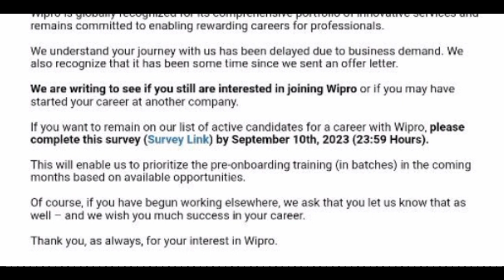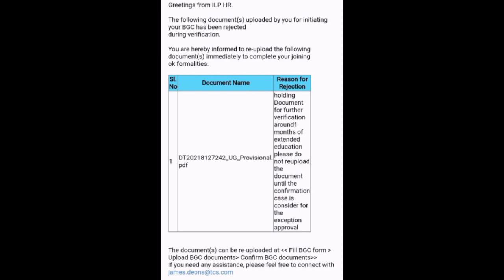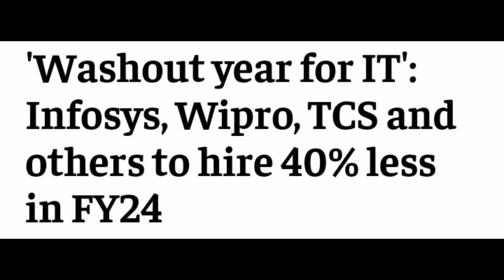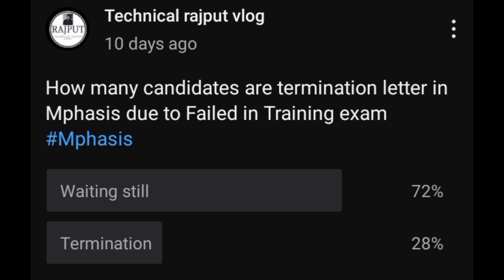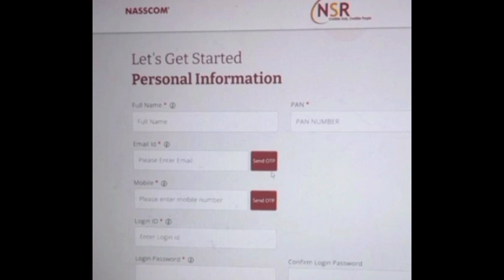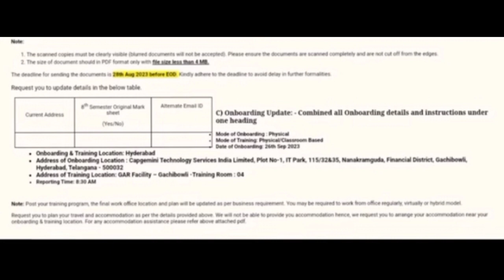Onboarding update news|Latest Onboarding Cognizant |Wipro ,Tcs ,Mphasis, Capgemini, Lti mindtree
In this video all the onboarding update latest joining news offer letter news
New joining news update
Mphasis termination after training
Wipro pre Onboarding update
Tcs ninja bgv clearance update
Capgemini joining in September
Lti mindtree update
Cognizant CSD update joining
Cognizant Onboarding news
Zensar Onboarding latest news termination news

All the onboarding update in last month update in this video